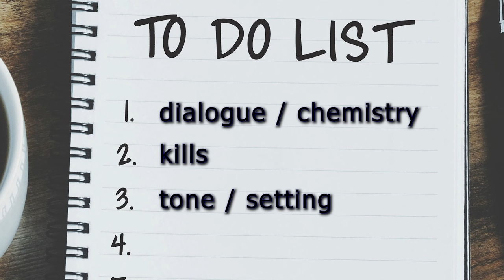Christmas Bloody Christmas: Embracing The Dark Side Of December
Today we're looking back at a movie that was just released last year, writer/director Joe Begos's holiday horror film Christmas Bloody Christmas. It's bound for midnight movie status, and today, our own Lance Vlcek is here to tell us why!